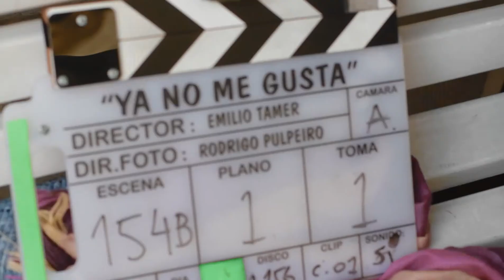Making of "YA NO ME GUSTA"